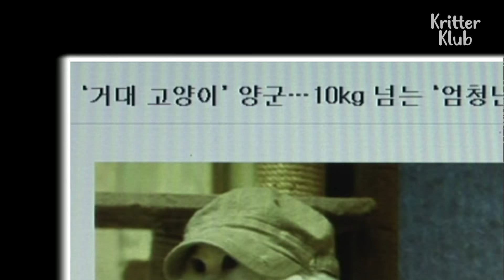Fat Cat Gaining Weight Is Sad 'Cause He Doesn't Eat That Much | Kritter Klub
You must have felt sad about gaining weight even if you barely eat at all. Here is the poor fat cat who faced the same situation :'(